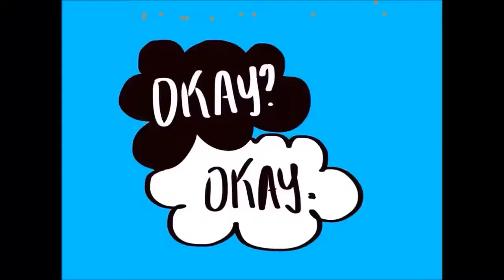دنيا أخرى Denya Okhra 02 Best Off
كريم الغربي + بسام الحمرواي